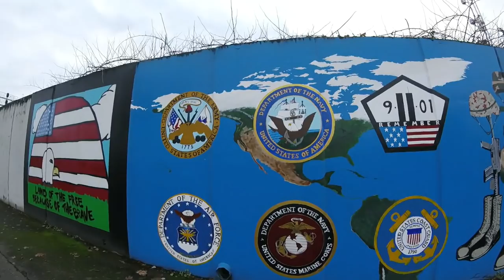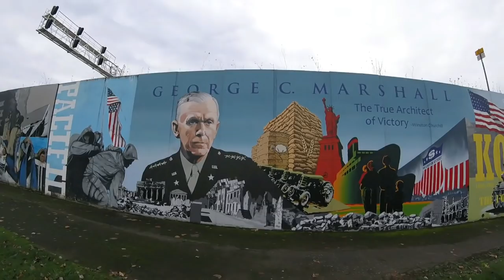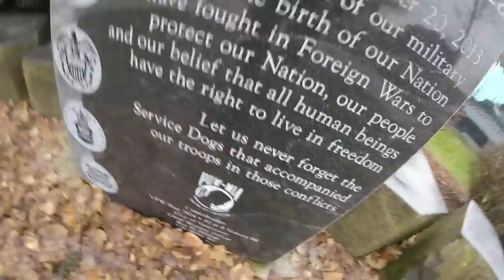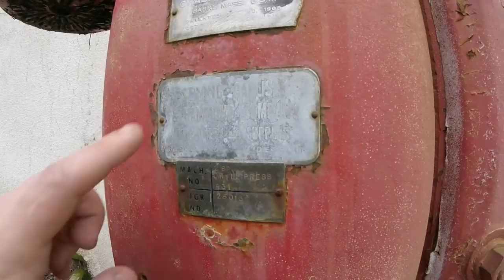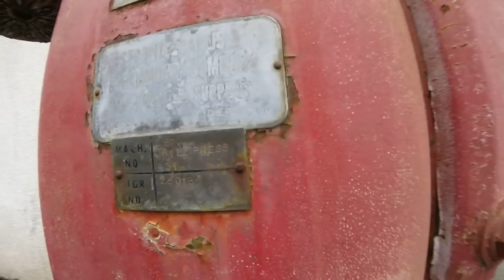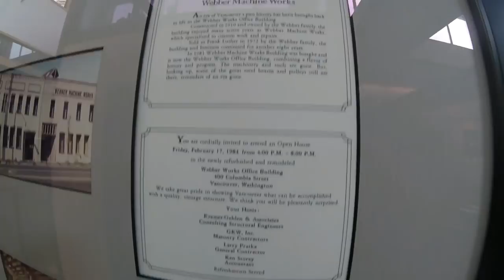Vancouver WA || Veterans Memorial || Machine Museum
My first time driving the RV in downtown Vancouver WA and visiting the Veteran's memorial, also found an awesome machine museum turned into an office building.
*Sorry for the re-upload i was leaking a bunch of personal info where i failed to censor it that i didn't notice at first.